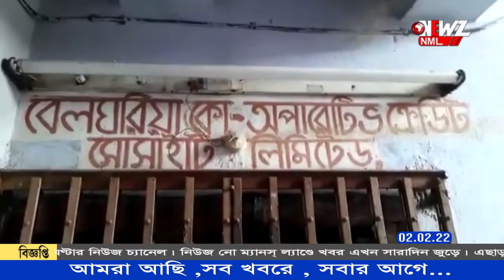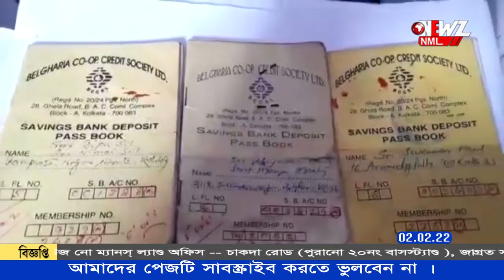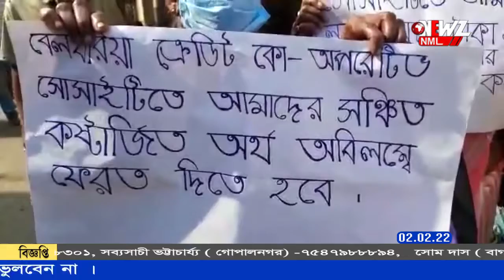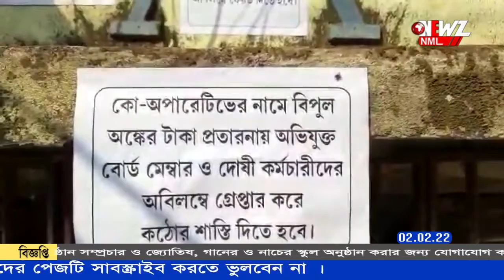জমানো টাকা ফেরত না পেয়ে ব্যাংকের সামনে বিক্ষোভ ৷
জমানো টাকা ফেরত না পেয়ে ব্যাংকের সামনে বিক্ষোভ দেখালেন গ্রাহকেরা। ব্যাঙ্কের দুই কর্মী প্রতারণায় যুক্ত থাকার অভিযোগে ৩ বছর আগে বন্ধ হয়ে যায় ব্যাংক।ঘটনাটি ঘটেছে বেলঘড়িয়া কো-অপারেটিভ ক্রেডিট সোসাইটি তে।